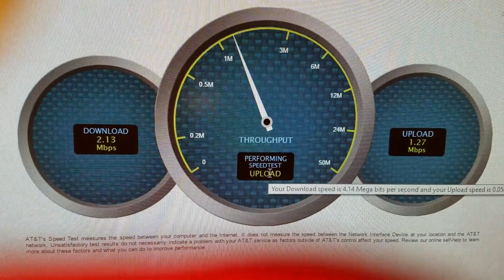Terrible U-Verse 3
Horrible ATT U-Verse service